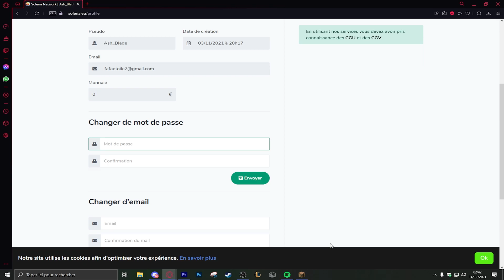JE LOOT LE GRADE EMPEREUR SUR SOLERIA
Salut ! ça date non?
Dans cette vidéo j'loot le grade Empereur et let's go pour une nouvelle série !
↘️▬▬▬▬▬▬▬▬▬▬▬▬▬▬▬▬[INFO serveur]▬▬▬▬▬▬▬▬▬▬▬▬▬▬▬▬▬↙️
Ip : play.soleria.eu
↘️▬▬▬▬▬▬▬▬▬▬▬▬▬▬▬▬[Mes réseaux]▬▬▬▬▬▬▬▬▬▬▬▬▬▬▬▬▬↙️
Mon discord : AshBlade#1352